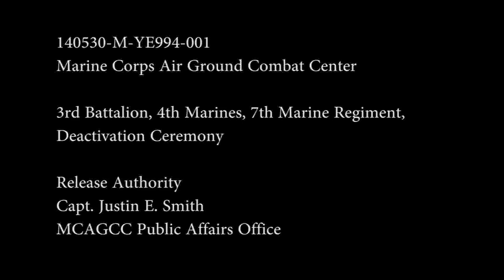Semper Fi Dark Horse | 3/4 Deactivation Ceremony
3rd Battalion, 4th Marines, 7th Marine Regiment hosts their deactivation ceremony at Lance Corporal Torrey L. Gray Field, May 30, 2014.